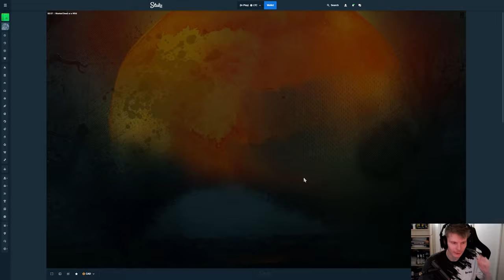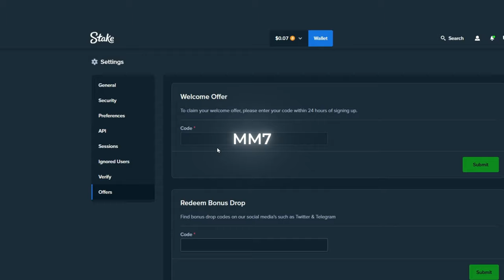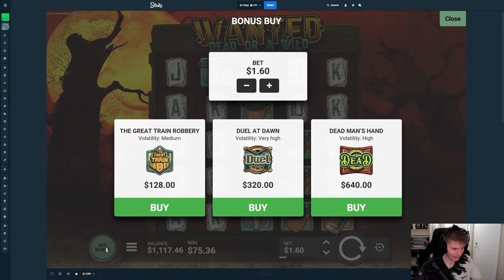ALL IN BONUS BUY SAVED IT ALL ON WANTED!